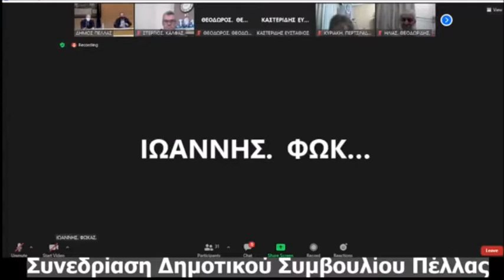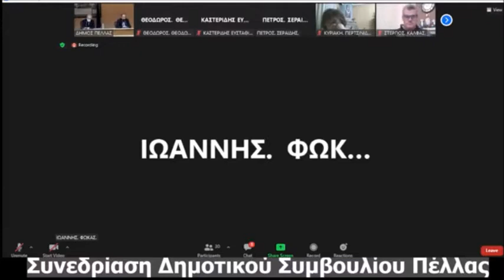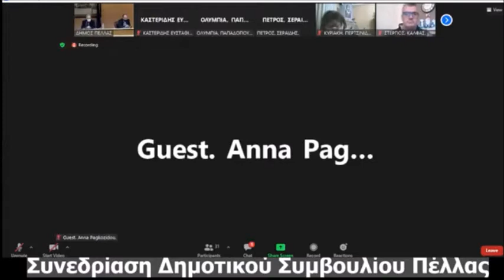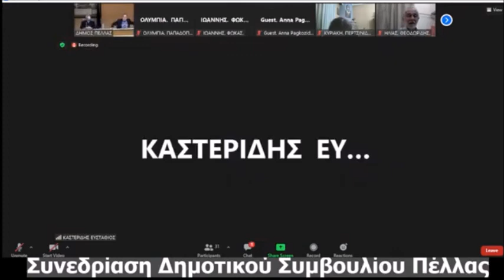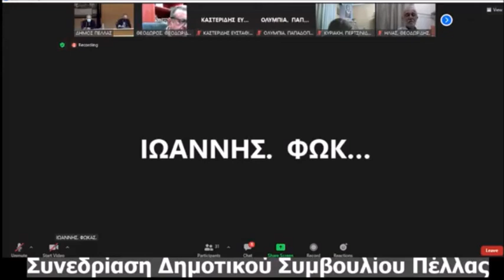Από το Δημοτικό Συμβούλιο Πέλλας